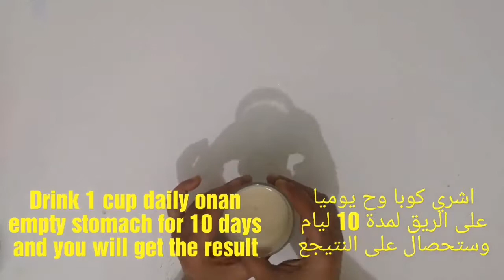200 kilodan 150 kiloya günde bir bardak ile 50 kilo verdim